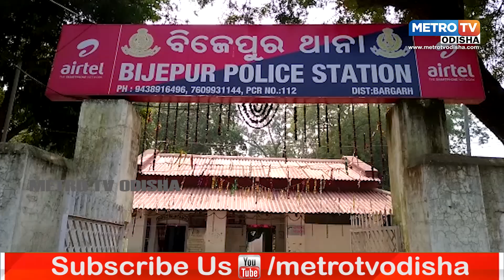ବିଜେପୁର ତାଲପଦର ଠାରେ ଗୁଳିକାଣ୍ଡ#odianews